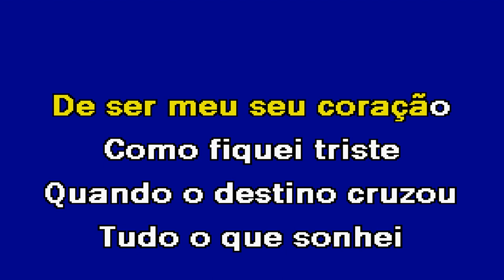FEITIÇO CIGANO Diapasão Karaoke